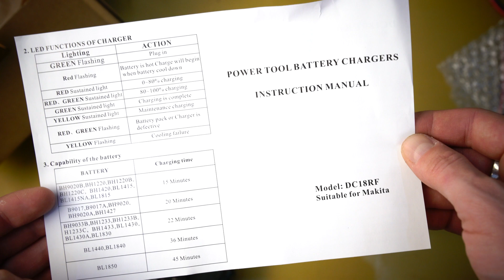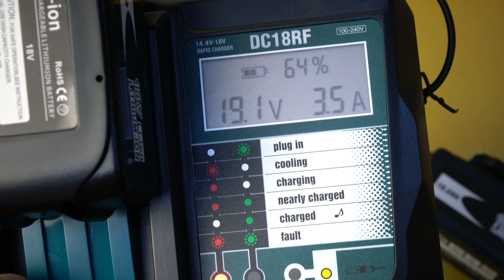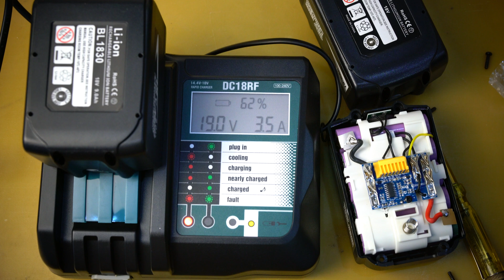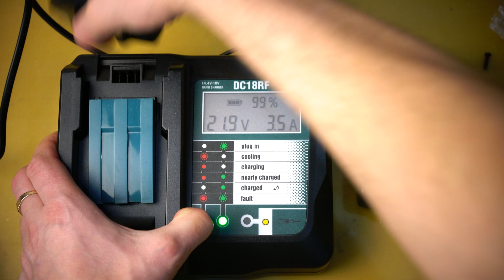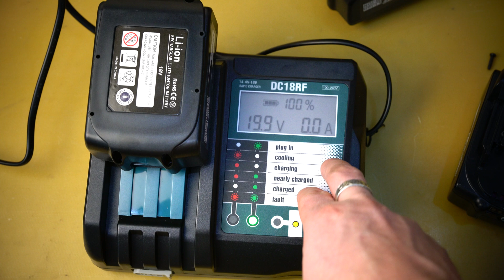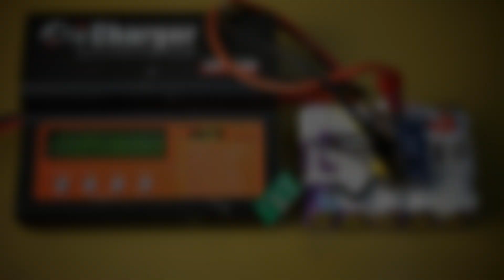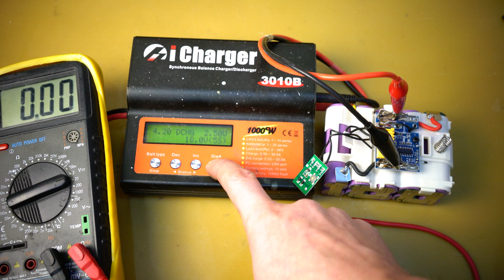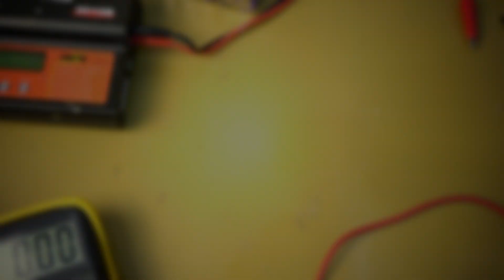Зарядное утройство Makita DC18RF с аккумуляторами. Тесты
Всем привет, с вами канал Андрея Ващенко. В данном ролике я проверю качество набора зарядного утройства Makita DC18RF  с двумя аккумуляторами. Измею емкость и внутреннее сопротивление, ток заряда.
Как экономить на покупках в интернете до 8,5%, с помощью ePN Cashback
Термоусадочная трубка от 120 до 300 мм , от 220 до 480 мм
Чистая никелевая лента 1кг, с толщиной 0,25 и шириной от 4 до 12 мм
Чистая никелевая лента 1кг, с шириной 8 мм и толщиной от 0.1 до 0.3 мм
Никелевая лента 1кг покрытая никелем, с шириной 8 мм и толщиной от 0.1 до 0.3 мм